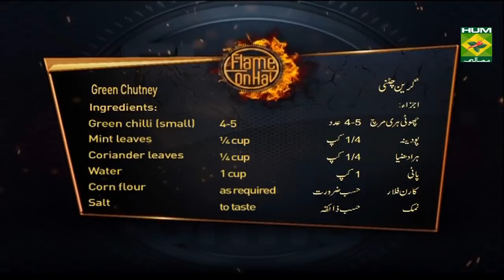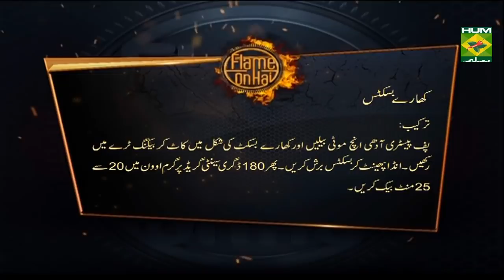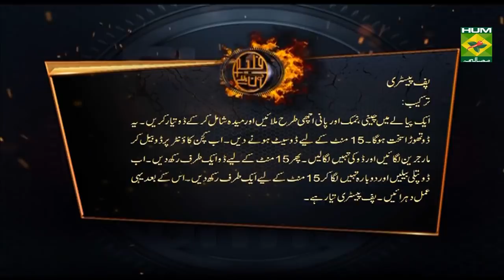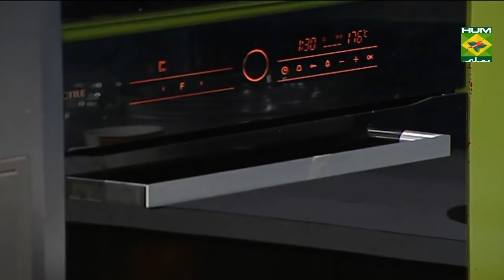Puff Pastry | Flame On Hai | Masala TV Show | Irfan Wasti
Puff pastry from shop are nice, but why not make one at home? Chef Irfan wasti shows you how to make a puff pastry with just flour, salt, sugar and some margarine. You can make it however buttery you want, try it out!

Watch this Masala TV video to learn how to make  Puff Pastry,Lal Chutney,Kharay Biscuits ,Chicken Patties and Bakarkhani Recipes. This show of Flame On Hai with Chef Irfan Wasti aired on 16 November 2019.

Puff Pastry
Ingredients:
Flour 1 kg
Margarine 800 gm

Method:
Mix sugar and water in a mixing bowl. Now add flour and knead a hard dough. Let the dough set for 15 minutes. Roll the dough on the kitchen counter top, spread the margarine and fold the dough. Put it aside for 15 minutes. Now roll the dough in a thin layer and fold again. Repeat this process again. Puff pastry is ready to use.

Lal Chutney:
Tomato ketchup as required
Corn flour as required
Red food colour a pinch
Method:
Cook tomato ketchup, sugar, water, corn flour, and red food colour until thick.

Kharay Biscuits:
Ingredients:
Puff pastry as required
Egg 1
Method:
Roll puff pastry half inch thick and cut in the shape of kharay biscuits. Place the biscuits in a baking tray, egg wash with beaten egg. Bake for 20 to 25 minutes in a preheated oven at 180 degrees centigrade.

Green Chutney:
Ingredients:
Green chilli (small) 4-5
Salt to taste
Crushed cumin seeds 1 tsp
Black pepper ½ tsp
Green food color few drops
Tamarind pulp ¼ cup
Method:
In a blender, blend small green chillies, mint leaves, coriander leaves, water, salt, Crushed cumin seeds, black pepper, green food colour and tamarind pulp. Cook the blended ingredients in a frying pan until boils. Now add corn flour to thicken the sauce.

Chicken Patties:
Ingredients for Filling:
Chicken boneless (boiled & shredded) 1 cup
Oil ¼ cup
Onion slices ¼ cup
Chicken stock / Milk 1 cup
Egg  1
Method:
Dust the counter with flour and roll the puff pastry in less than half inch thick layer and cut in round shape for the top of patties. Roll rest of the dough in thin layer and cut in the same round size with cutter. Brush a little water on thin parts of the puff pastry. Prepare the patties filling with boiled and shredded chicken, onion slices, ginger and garlic paste, salt, white pepper, chicken powder and chicken stock. Place as required filling on the lower part of the patties and cover with upper thick layer. Beat an egg and brush the top of patties. Bake in an oven, preheated at 180 degrees centigrade for 20-25 minutes.

Bakarkhani:
Ingredients:
Method:
Roll the puff pastry and brush with a little water. Roll the dough in a cylinder shape and cut in 2-inch long pieces. Mix sesame seeds and sugar in a plate. One by one, press every piece of puff pastry lengthwise on sugar and sesame mixture and place on baking tray. Bake the bakarkhani for 20-25 minutes in a preheated oven at 180 degrees centigrade.